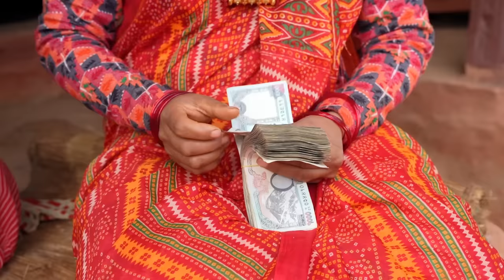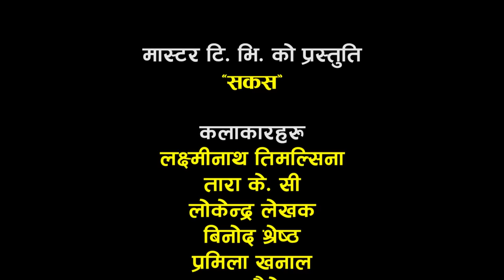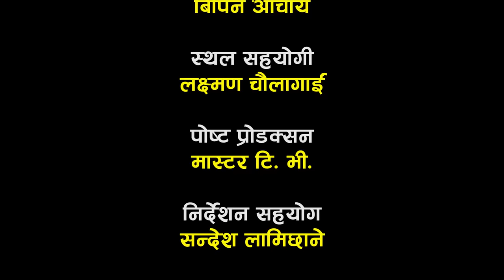SAKAS || सकस || Episode 13 || Nepali Social Serial || Raju,Tara, Binod, Kamala, Anita | 10 Feb 2024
Cast
Laxminath Timilsina
Tara K.C
Kamala Regmi
Raju Poudel
Binod Shrestha
Anita Basnet
Pramila Khanal
Sandesh Lamichhane
Mukesh Hamal
Amrita Shrestha
K.P. Regmi
Ashok Siwakoti
Sabina Acharya

Spot
Laxman Chaulagain

Meke Up
Gitanjali

Lights
Shiva Neupan

Management
Ujjwol Khadka
Raju Karki

Ass. Director
Sandesh Lamichhane

Cinematographer
Rahul Rai
Ghanashyam Pokharel

Writer/ Director
Raju Poudel

Unauthorized downloading and uploading on any streaming platform is Strictly Prohibited & will attract punitive measures from Master TV. Embedding to a website is allowed.